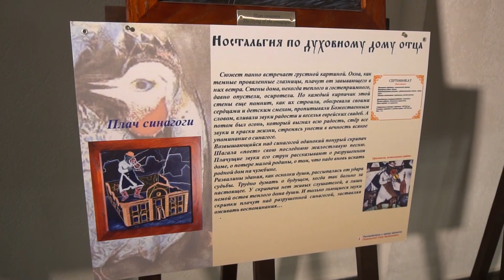«Моя мечта – сделать самую большую икону в мире»